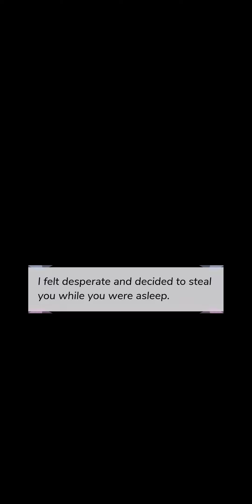Blind Attraction chapter 27 episode choose your story.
Blind Attraction

Story description:

Holly and Declan can't stand each other.
Things get even worse when they're forced to work together. *steamy office romance*

Kelly Instagram account.